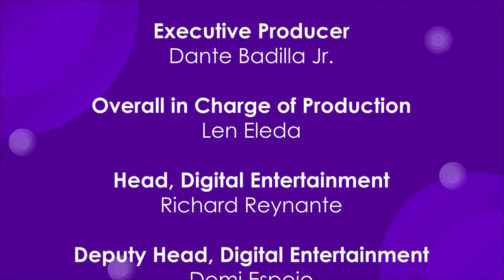Ara Mina, Whitney Tyson and Nonong | Kapamilya Chat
Kapamilya Chat with Ara Mina, Whitney Tyson and Nonong.